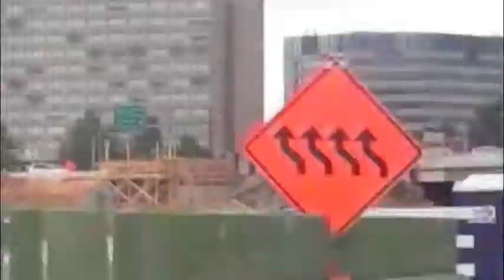9's Multiplication (Times) Table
Download mp3's of all the times tables and also check out DIG'em Productions' latest album, "Times Tables Jam",